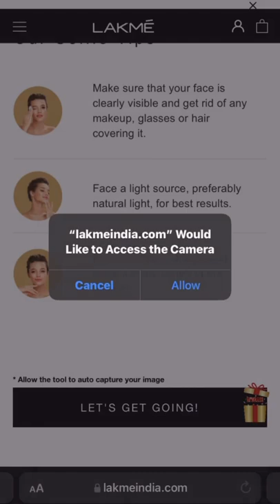Meet your ultimate Skin Guru! | Lakmé Skin Pro Tool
@muskan_dhirwani has found the right products, best suitable for her skin type! 🪄You can too, with the Skin Pro Tool!💗